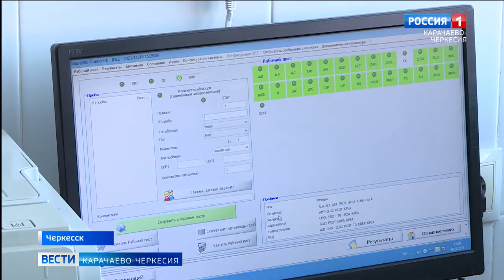Вакцинация, как самый важный фактор снижения заболеваемости COVID-19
В Общественной палате Карачаево-Черкесии прошел круглый стол на тему "Вакцинация, диспансеризация населения республики, как самый важный фактор снижения заболеваемости вирусной инфекцией COVID-19".  В мероприятии приняли участие видные общественный деятели, представители Минздрава и Роспотребнадзора